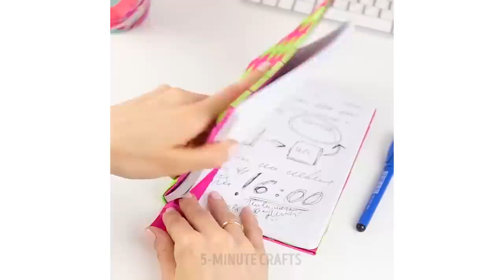12 WEIRD DIY SCHOOL SUPPLIES YOU SHOULD TRY